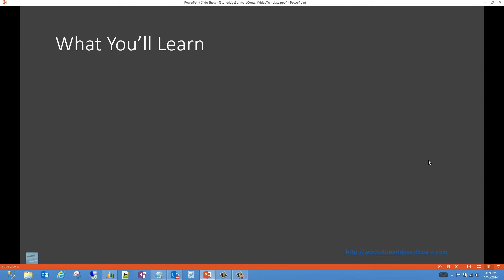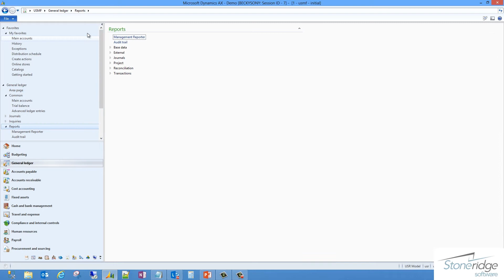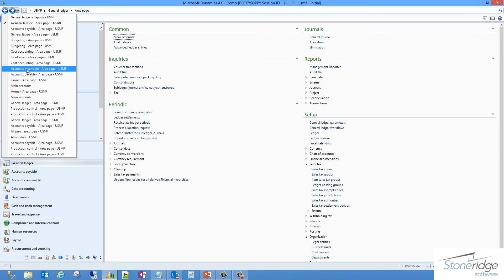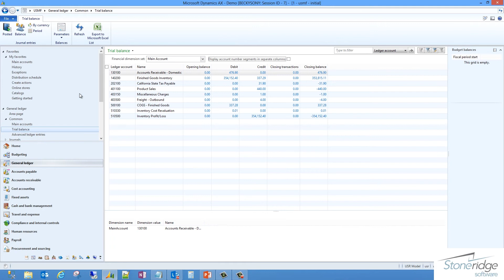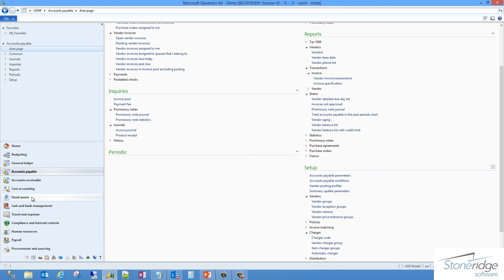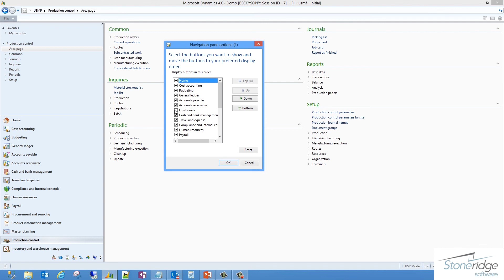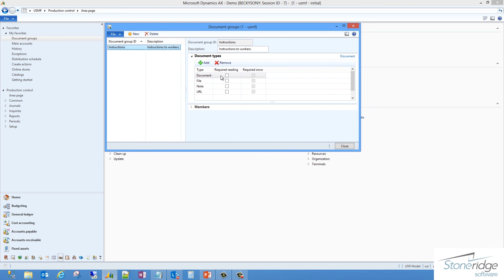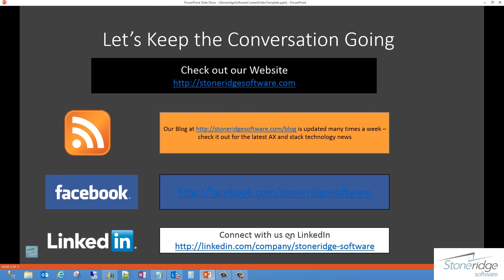Microsoft Dynamics AX Navigation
In this video, Stoneridge Software's Principal Developer covers the basics in Dynamics AX's navigation.